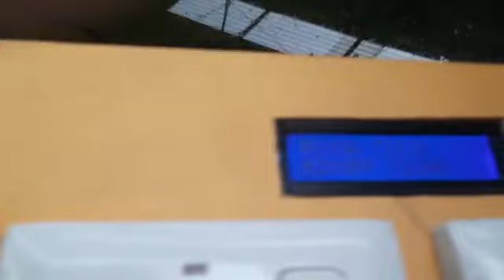Online cloud server based thermostat /Internet of Things based thermostat/ IoT Thermostat.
Online Cloud server based thermostat. For controlling of water temperature of a fish hatchery or any other place it is a effective device.

If you want to this please contact to